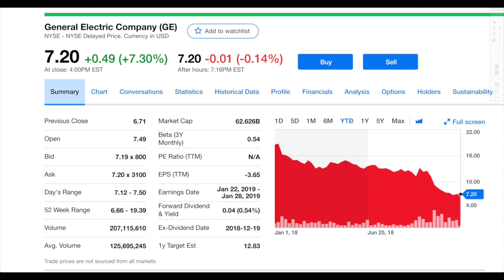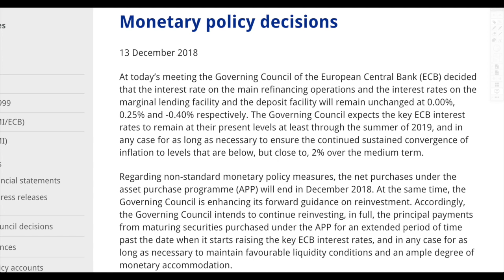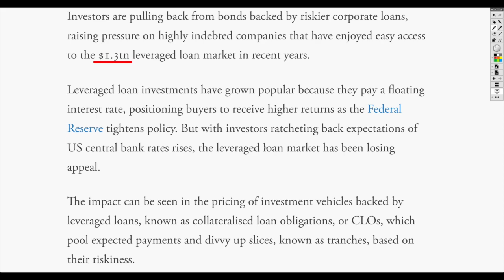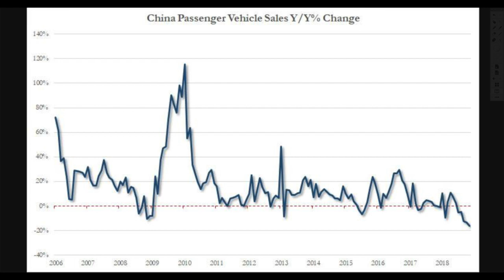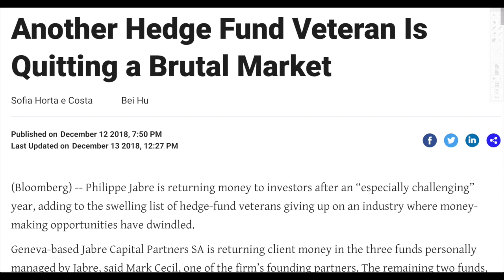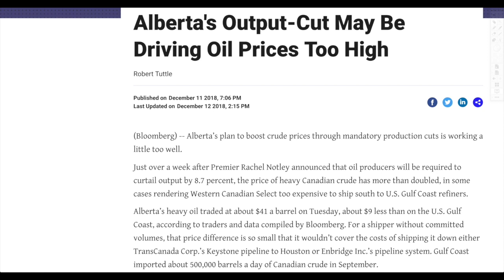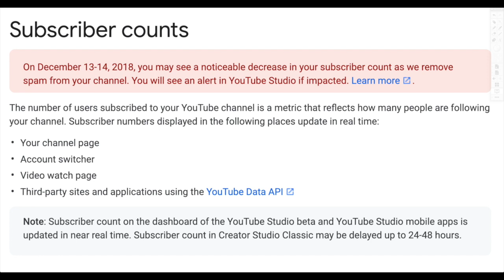Globally A Storm Is Building and It Will Be the DISASTER Nobody Expects! Debt Will IMPLODE!